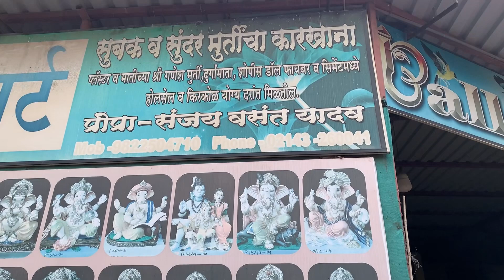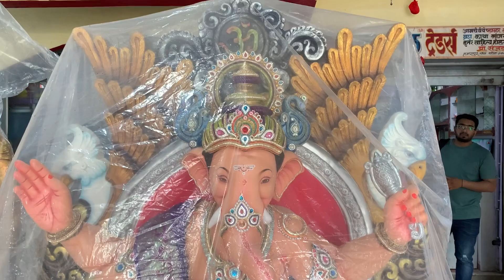पेण हमरापूर गणपती कारखाना २०२३ | Pen Hamrapur Ganpati Workshop 2023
New Ganpati Model 2023 | Pen Hamrapur Ganpati 2023
pen ganpati
pen ganpati karkhana
hamrapur ganpati karkhana
Pen hamrapur ganpati murti 2023
ganpati decoration
ganesh murti
Ganpati wholesale market
ganesh murti making at home
Ganpati murti 2023
Ganpati idol 2023
ganesha making at home
lord ganesha drawing
Ganpati new pattern
Hamrapur ganpati karkhana 2023